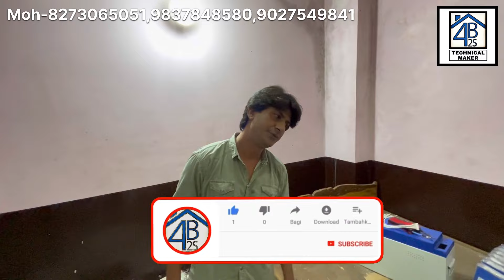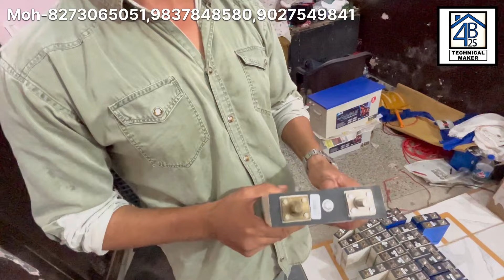LOWEST priced✅🔥 batteries for Electric vehicles & inverter | High efficiency batteries | DELHI 🔥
Mobile numbers -

Address -